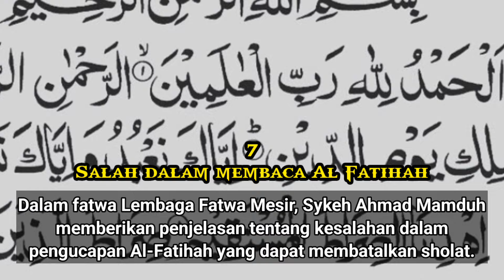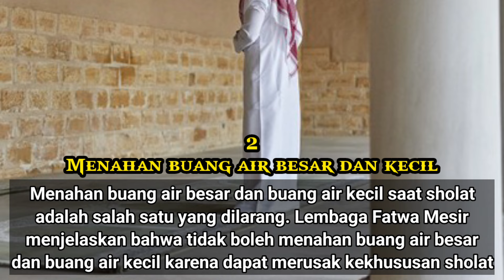7 KESALAHAN DALAM SHOLAT 🕌😱😭😭